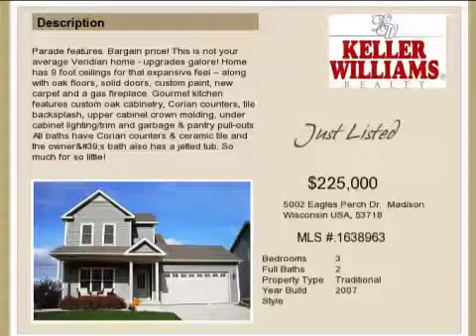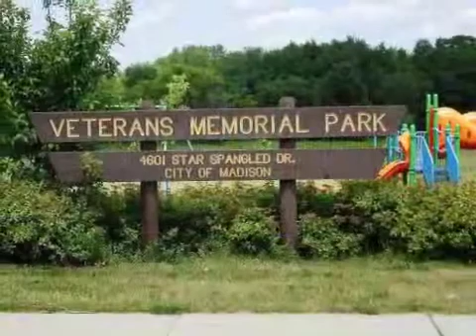Real estate for sale in Madison Wisconsin - 1638963